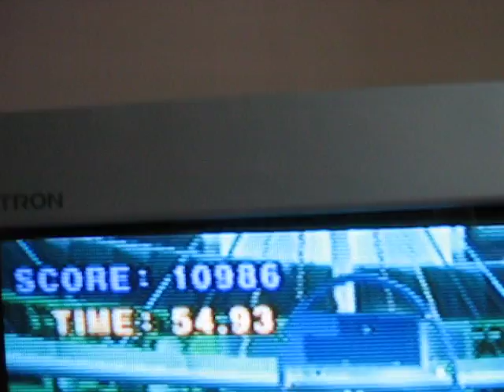SMB2 M10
~Clock Face~ 54"93